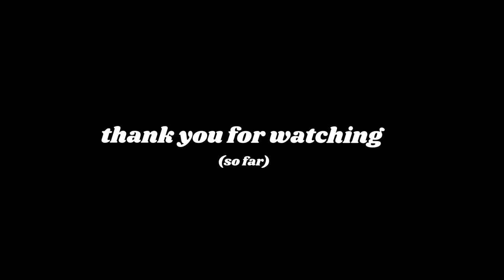Nine-Tailed on Crack ????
I'm loving this show so far, I have a weakness for fantasy dramas, I dont know why... I remember "my girlfriend is a gumiho", its so nostalgic, when I heard that a gumiho was coming back i got so excited and got my expectation high.

i dont know, I wanted to edit with some music but I couldn't remember any so I made this. its been almost a year since extraordinary you one. its good to have a variation of editing sometime, even if its not my best, at least I tried 😅

Ma'am its a good tralation for "senhora", right ?
i was asking myself that, lady and etcs dont make much sense to me.

also, I just notice, rainin isn't written in the right way. 😅